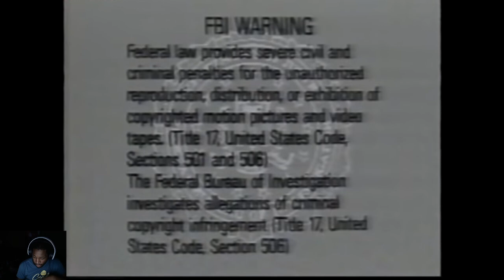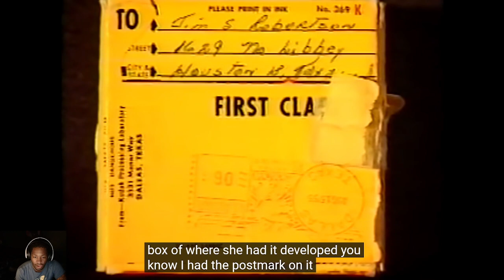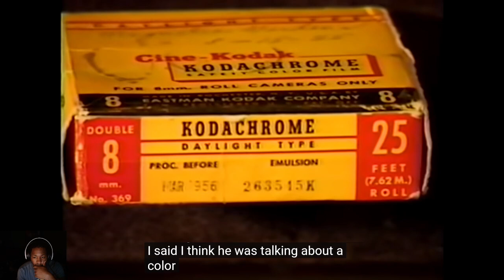THIS IS THE EARLIEST KNOWN FOOTAGE OF ELVIS!! **emotional reaction**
earliest known footage of elvis presley

 1k coming very soon appreciate all the love and support